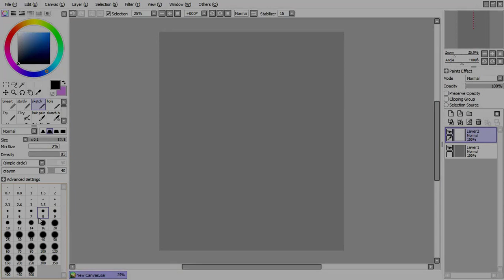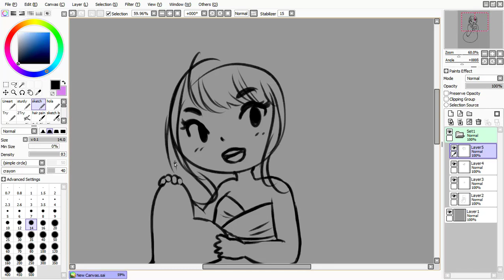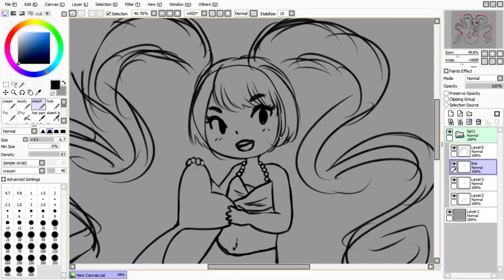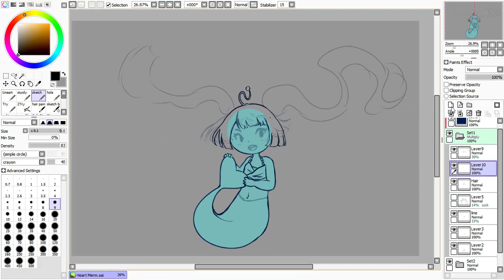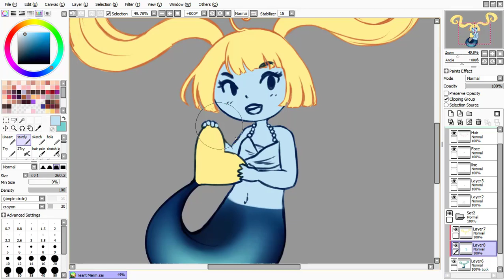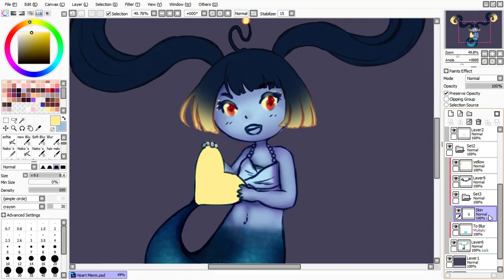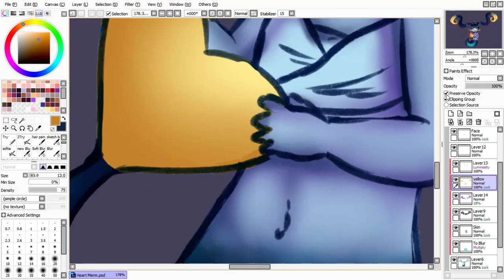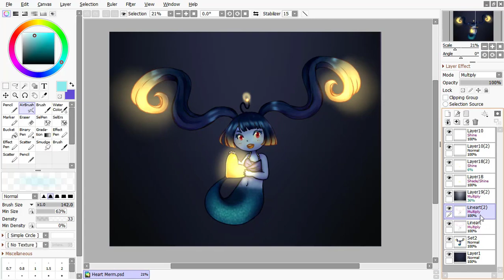Deep Ocean Chibi Mermaid Timelapse | Speedpaint #198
This one was inspired by Lanturn!

            Photoshop
            Wacom Intous Art Small